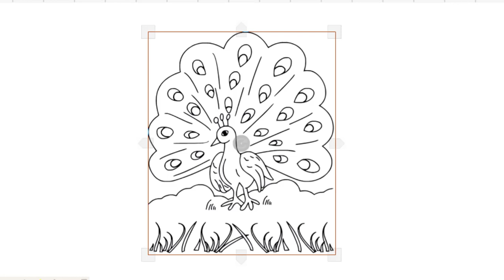HOW TO DRAW LOVELY PEACOCK EASY-LEARN TO GLITTER BIRD PEACOCK STEP BY STEP-DRAWING AND ART PIC